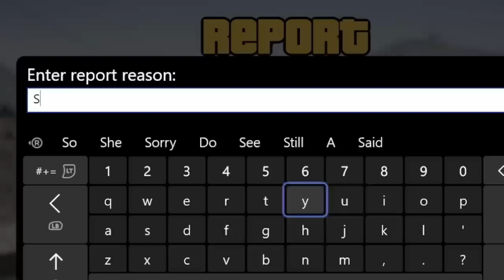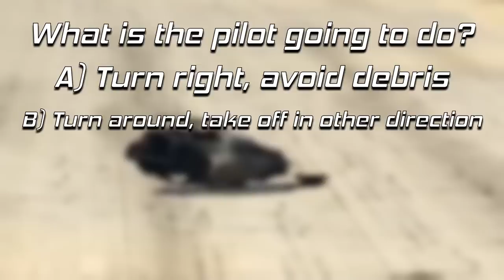Playing Prison Break With Randoms In 2022 Was a Big Mistake... (GTA Online)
I attempt to complete the Prison Break Heist Finale in GTA Online with random players. What could go wrong?

📃 CREW INSTRUCTIONS
1. and see the mstr requests channel for further instruction!

5️⃣ TOP 5 SUBMISSION INSTRUCTIONS

1. Upload UNEDITED clip to YouTube as Unlisted
2. Email the video link to along with a line saying "I give GhillieMaster permission to use this clip in a video..." with the subject line containing the theme of the submission. Also write what name you want to be called by in the video.

🎵 MUSIC USED IN VIDEO:

1st Song:
Song name: Heists (DLC) Mission Music Theme 1
Made/Released: 10 March 2015

2nd Song:
Call of Duty Black Ops Main Theme

3rd Song:
Max Payne 3 Soundtrack- TEARS